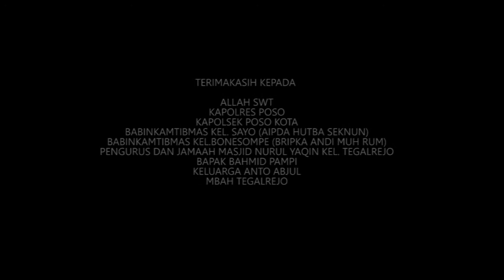FILM SALAMNYA SALIM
Short Film Karya Anak Poso...Film ini berceritakan tentang Deradikalisasi, Film ini mendapatkan Juara 1 lomba Film Pendek Yang di adakan oleh Polda Sulawesi Tengah.